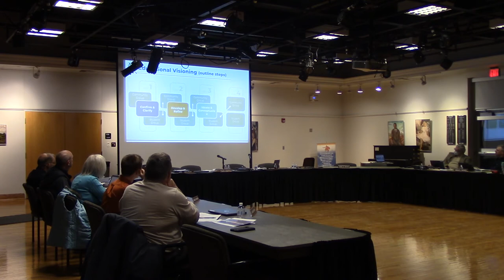GL Committee of the Whole 02.08.22